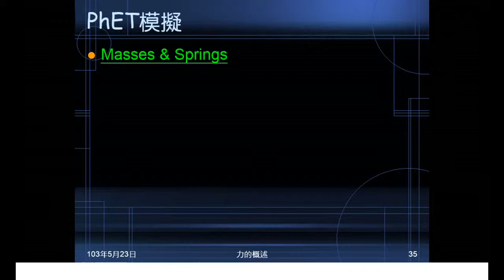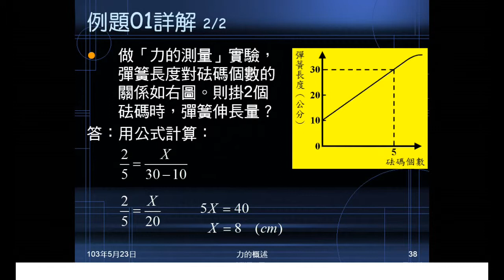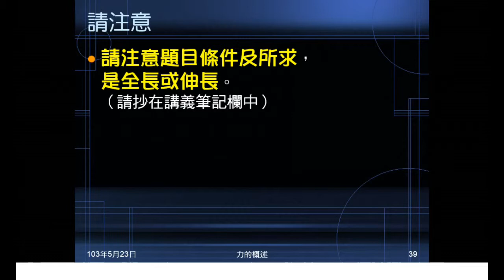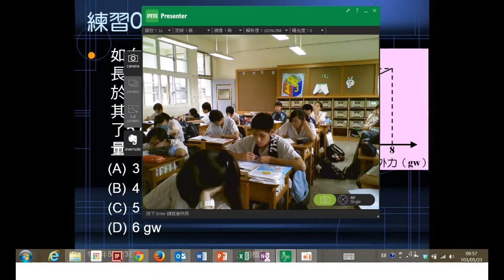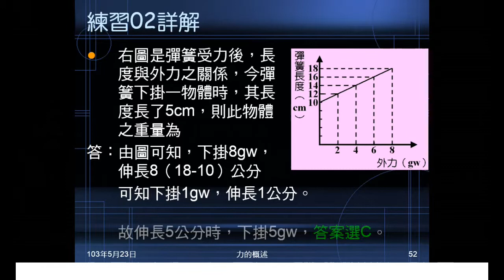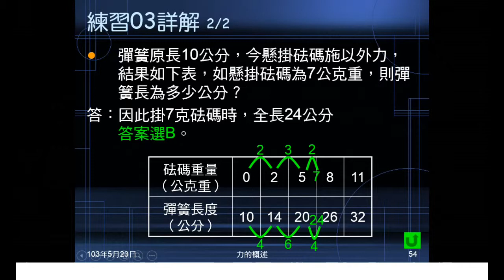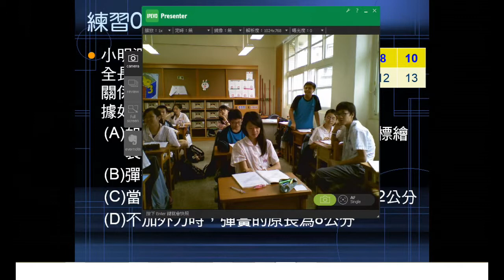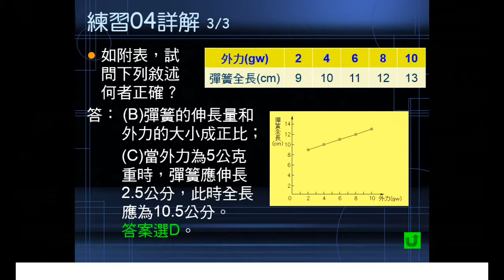102學年國二理化_常見的力06：例題01、練習01~04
以例題、練習說明基本的虎克定律應用，由力求形變、全長，由形變求力。有用圖形給數據，也有表格給數據。